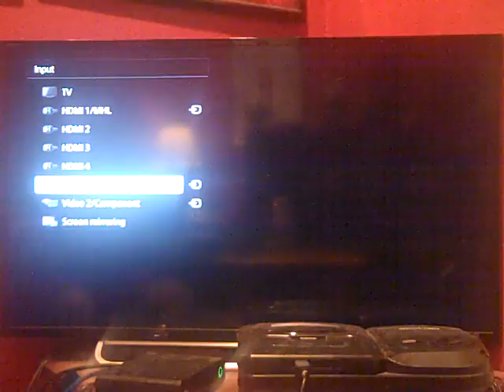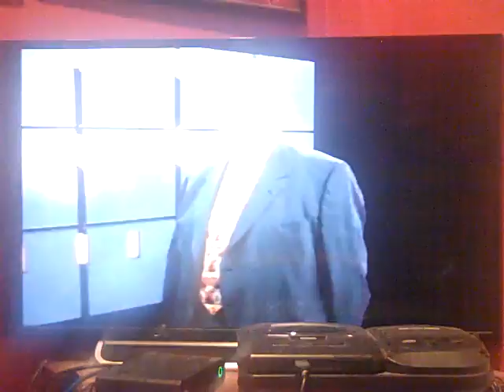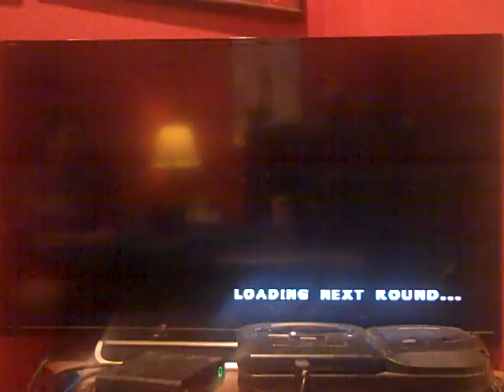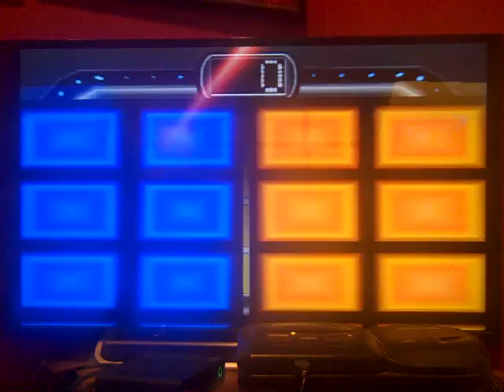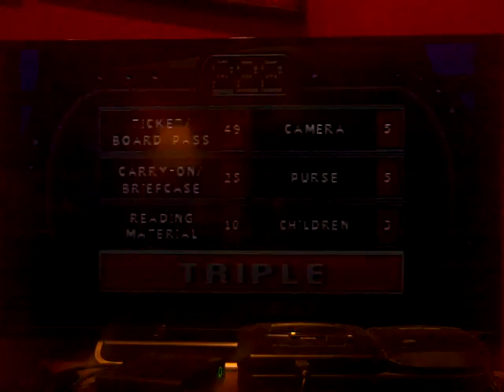Breezy Saturday Family Feud PlayStation Marathon: Season #4, Episode #6 (Part 1)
Here is today's Breezy Saturday Family Feud PlayStation Marathon, in which last weekend, we pulled off 3 $10,000 wins. How will Game #1 go? Watch to find out, and Part 2 will be up next.